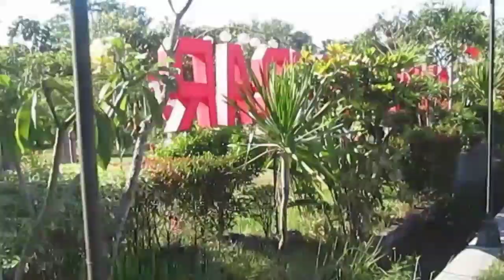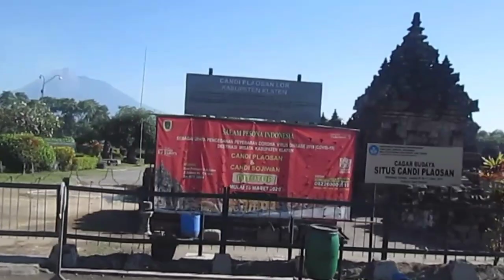Gowes bareng Almer yuk ke Candi Plaosan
Gowes lagi gaess, kali ini Almer n family gowes dari candi ke candi looh😁 Yang pertama candi plaosan, trs menuju candi sewu yaitu letaknya di belakang candi prambanan. Karena belum boleh masuk jadi lihatnya dari luar pagar aja. Oiya kalau yang di candi sewu itu letaknya dibelakang candi Prambanan, dan Almer gowesnya tepatnya di taman wisata Prambanan. Yuuk aah nonton dan ikutin terus perjalanan gowes Almer n family .😘😘